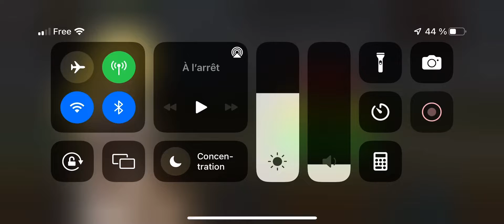La plus grande grande grande Armée￼ de Army of Goddess fr 👍🏻👍🏻😊🇫🇷￼